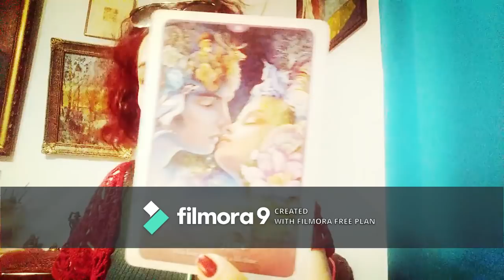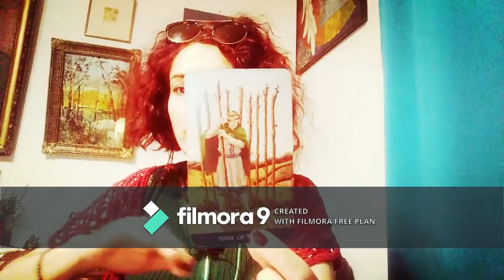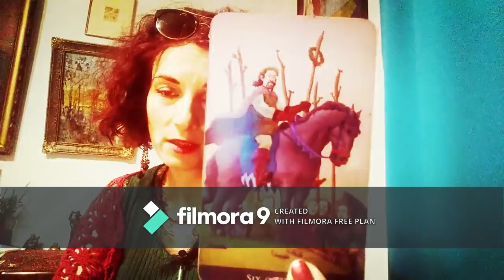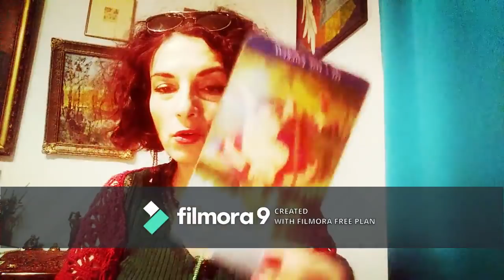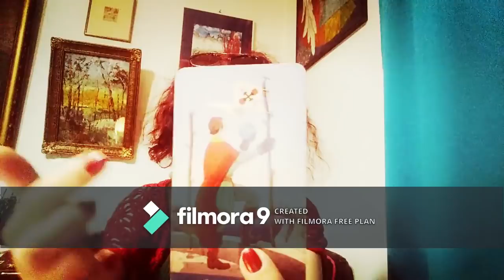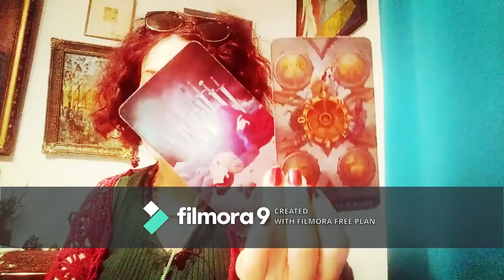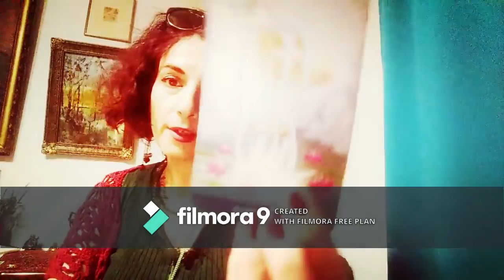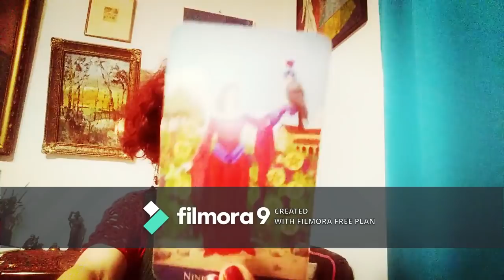FECIOARA - AUG./SEPT - Cuplu/ SInguri / Toate zodiile